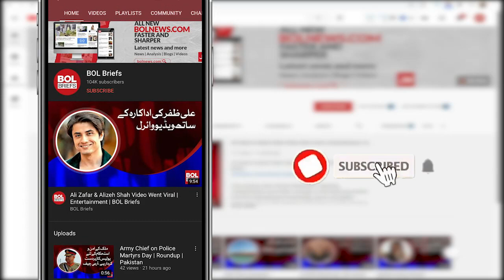Nimra Khan's photo goes viral on social media | BOL Briefs